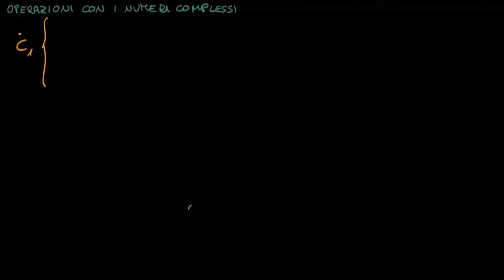Operazioni con i numeri complessi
Nello studio e nell’analisi delle reti elettriche in regime sinusoidale è necessario eseguire dei calcoli su grandezze sinusoidali che possono essere rappresentate come fasori e quindi come numeri complessi. Vediamo come effettuare le operazioni sui numeri complessi indipendentemente dal fatto che questi numeri siano rappresentativi di grandezze sinusoidali.